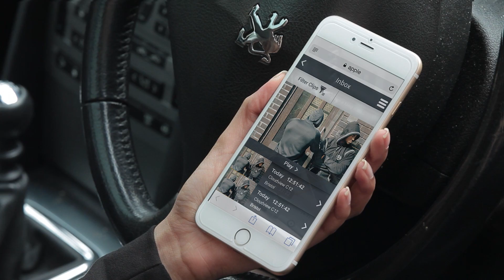Housing Technology - CloudView visual surveillance systems - CCTV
For the first of Housing Technology’s new series of ‘In-Depth supplements’, we have teamed up with CloudView to look at how housing providers can use the latest cloud-based technologies to reduce the cost, effort and time of using their new or existing CCTV infrastructures to track anti-social behaviour and crime, as well as extend its use to monitor their physical assets, the state of communal areas or even when bins need emptying without needing to do a site visit, thereby cutting down on time and travel costs.